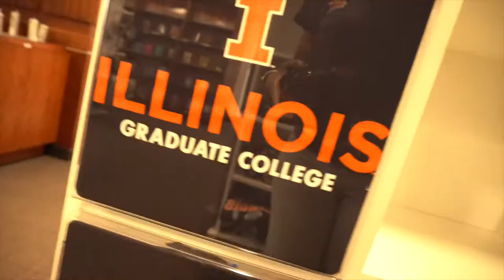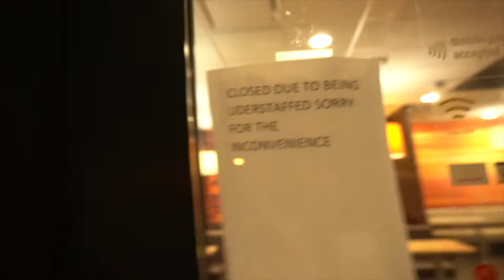My SECOND Illini Football Game Experience | University of Illinois, Urbana-Champaign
Three Vizzy drinks later...

What I use for my videos:
- Sony A6100
- iPhone 8+